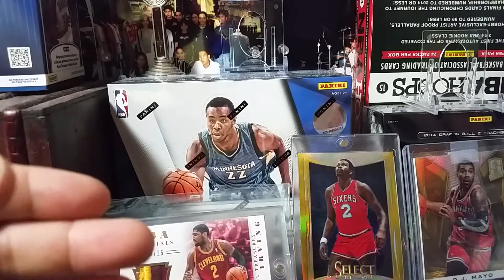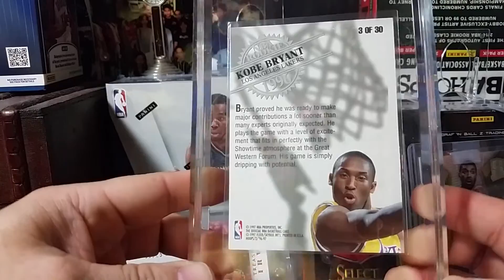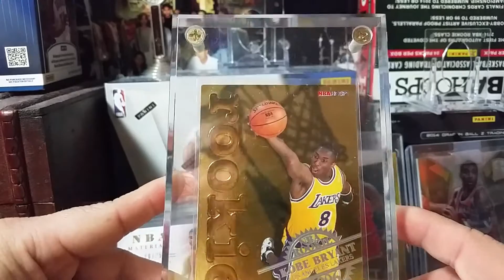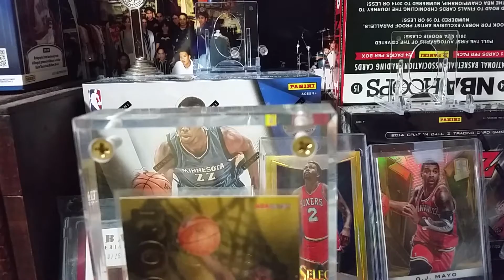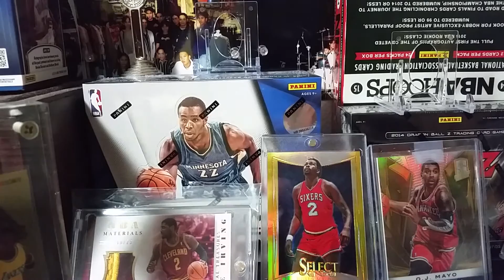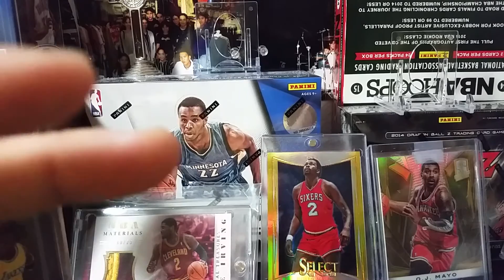Mcakes75 our ( Origin)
Please Join in and be active!

Thanks for the contest!
Stay cool